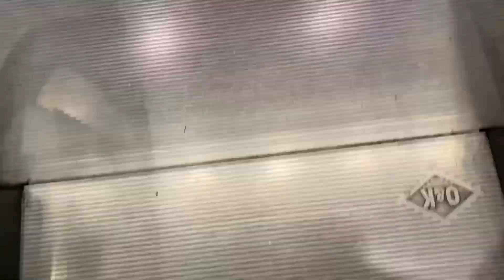O&K Escalators and 1 Rickety Escalator at Next in Cardiff City Centre